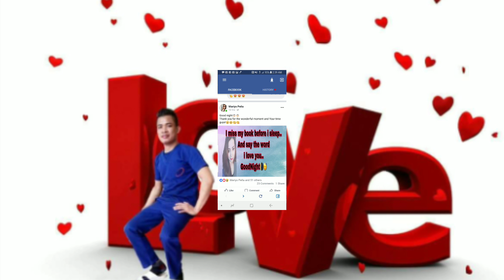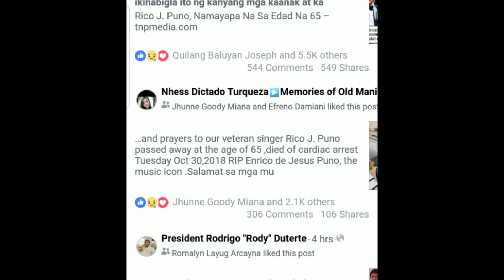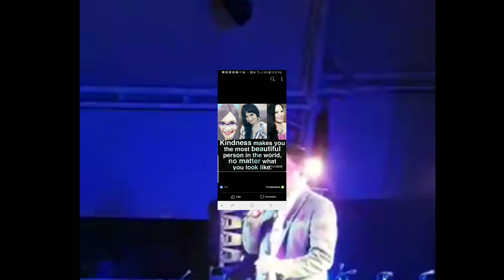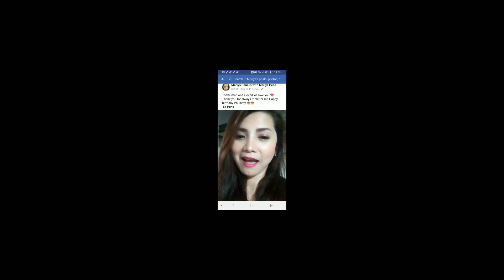Enp Rico j tribute